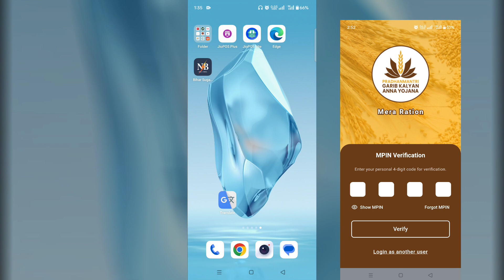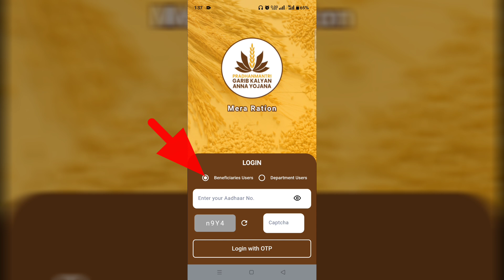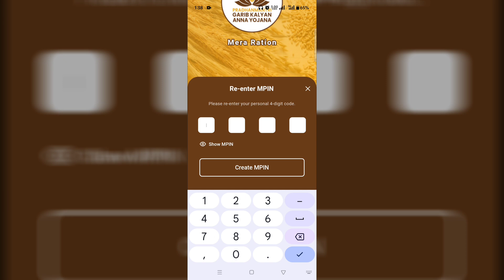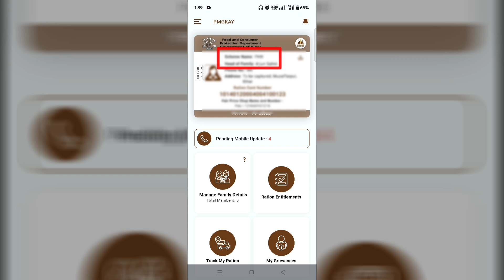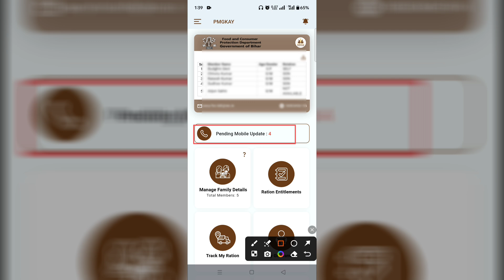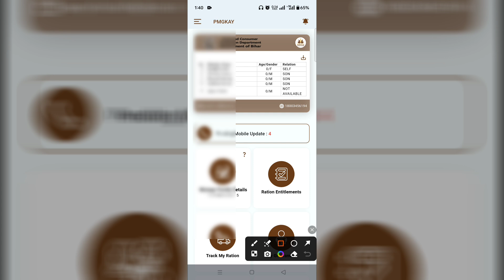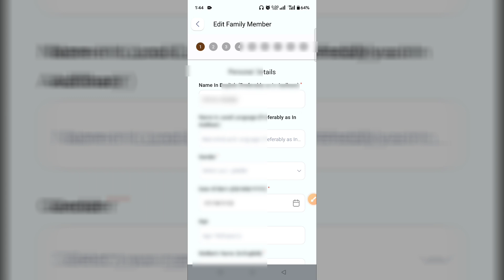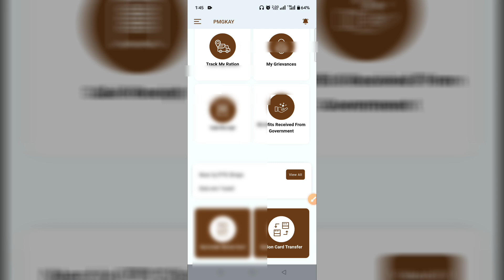mera ration 2.0 aap use kaise kare | ration card online apply | ration card me naam kaise jode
1. My facebook
5. Gmail

mera ration 2.0 app use kaise kare
mera ration app kaise use kare
mera ration 2.0 app se ekyc kaise kare
mera ration 2.0 app login kaise kare
mera ration app login kaise kare

my name :- sudhir sahni